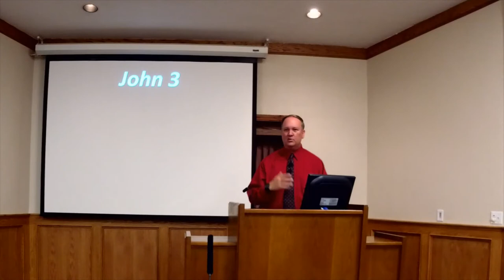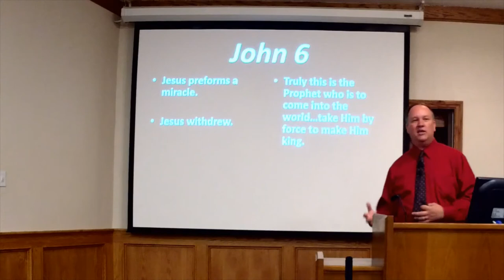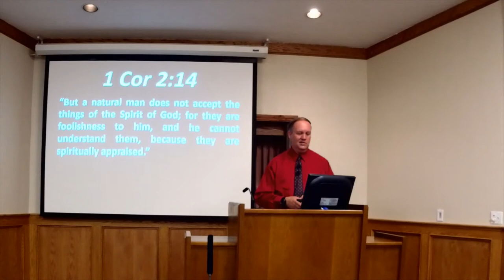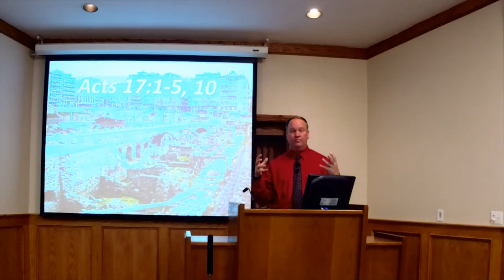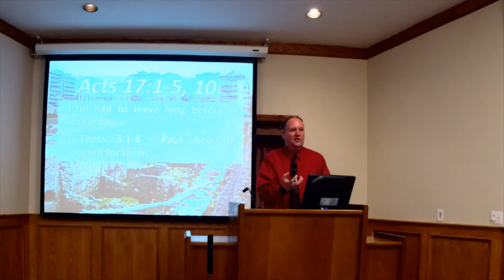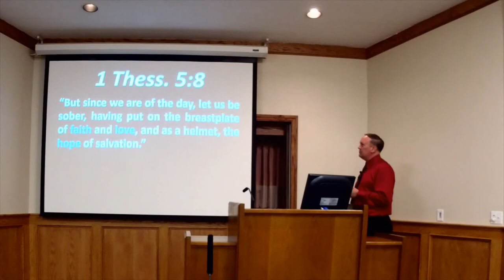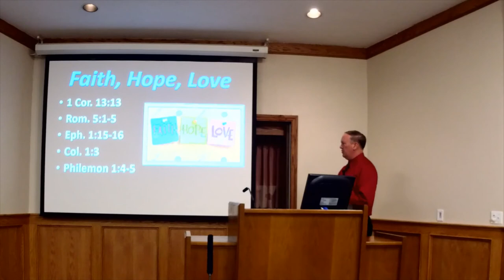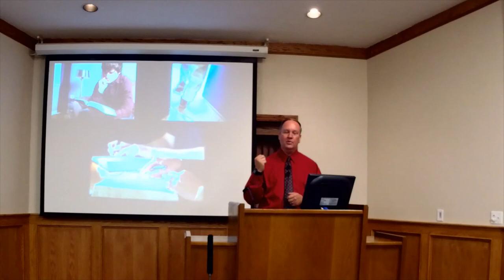How to Measure Your Spirituality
How Paul Often Determined How Christians Were Doing Spiritually: Faith, Hope, and Love